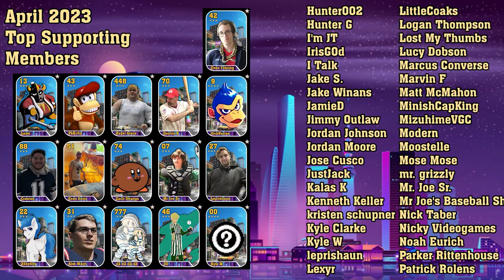MAJOR (P)OPPORTUNITIES! Dennis vs Lionel | Game 2 | Quarterfinals